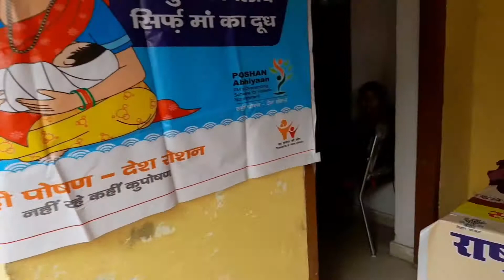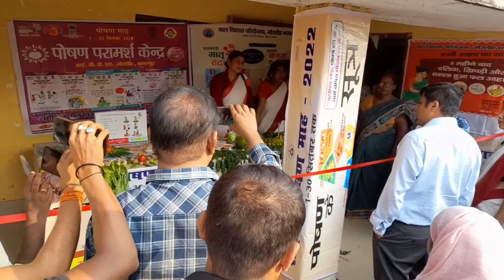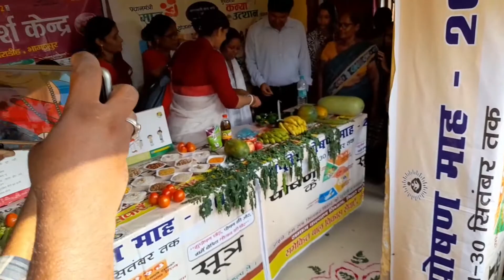पोषण माह मेला 2022 का icds कार्यलय गोराडीह भागलपुर मे📢 poshan mela#ashoksatjorivlogs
नमस्कार🙏
Hello dosto aap sub kaise ho ! Mai bhagawan se aap sub ke liye mangalmay ka kamna karta hun ! Mujhe aap sub ka support ki jarurat hai ! हाथ जोर कर🙏निवदेन करता हूँ ! मुझे स्पोर्ट किजिये! 🖐️
Koi mistek hua ho to maf karenge🙏!!

video
fit video
Trending blogs
First vlogs
My Vlogs Viral video
New vlogger
Village Vlogs
Desi vlogs
Vlogs
ASHOKSATJORIVLOGS#@
Myfirstvlogs@
Firstvlogsuploadonyoutube@ashokkumardas@
Firstvloginyoutube@
Satjoriashok#@
Ashokbhagalpuri@
Zila bhagalpur in myvlogs@
Myfirstvlogskaisebanaye@
Youtubechannelkaisebanaye@asvlogs@अशोक सतजोरी व्लोग@सतजोरी अशोक#@
MyVlogs# myvlogs#
Blogs
poshanmela2022

Thankyou🙏